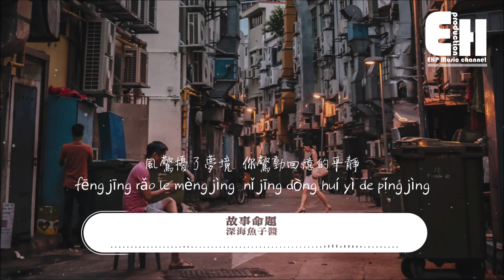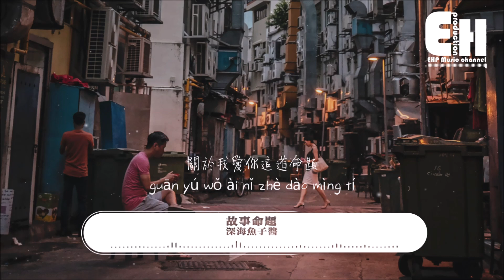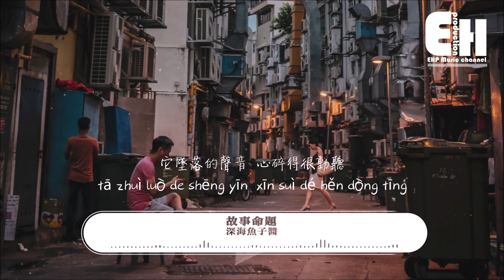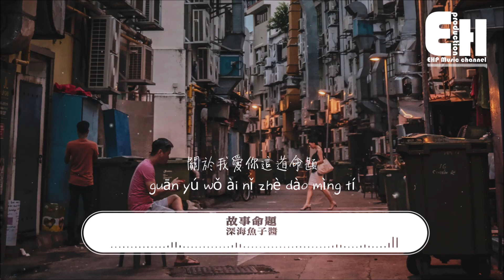深海魚子醬 - 故事命題『所有的你能知道的事情，都沒有涉及關於我愛你這道命題。』【動態歌詞/Vietsub/Pinyin Lyrics】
演唱：深海魚子醬
作詞 Lyrics：陳樂言
作曲 Music：王澤言
編曲 Arranger：F.SY小諾
混音師 Mixing Engineer：唐瑜
合聲 Backing vocals：黑優優
製作人 Produced by：蔣雪兒 Snow.J
監制 Executive producer：蔣雪兒 Snow.J
音樂統籌 Music co ordination：林寶川
OP：青風音樂Cheerful Music
SP：樂無限Eternal Music

雨天低飛蜻蜓 找尋著某種情緒
想描寫我和你 這道故事命題
風驚擾了夢境 你驚動回憶的平靜
我久未起波瀾的湖心 泛了漣漪

屋檐下的風鈴 搖晃像思念入侵
聽不見的回應 是擱了淺的空瓶
我曾那麼榮幸 和你一起等過流星
它墜落的聲音 心碎得很動聽

關於你 某年某日再想起
太接近 當時心動的痕跡
我打開記憶緊鎖的抽屜
那年的雨季
日記裡那行字跡 細膩

你的名 是故事裡的伏筆
我藏進 搜不到的線索裡
所有的你能知道的事情
都沒有涉及
關於我愛你這道 命題

都沒有涉及
關於我愛你這道

❖Original Photo by Christian Chen